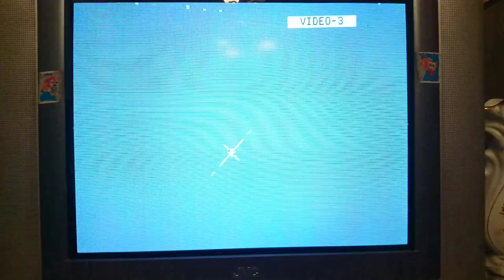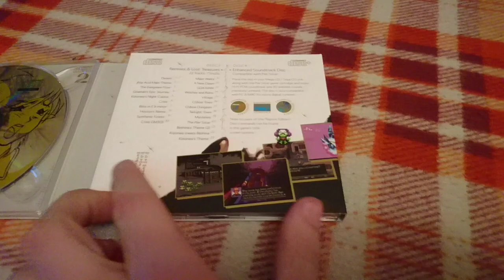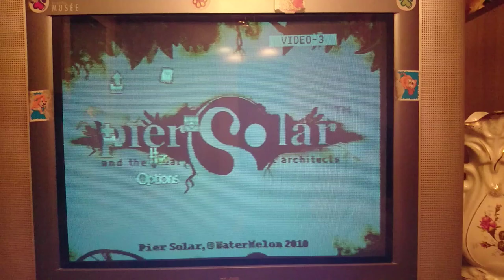Pier Solar and Great Architects FM- and PCM-sound comparison on Sega CD